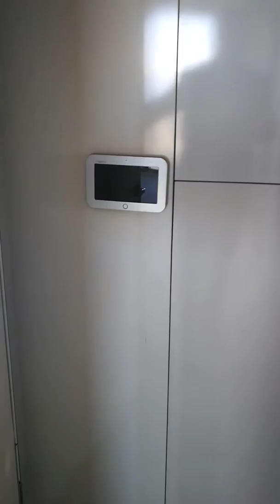Satilik söğütlüde kanunini rezidansta daireler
3+1,10.katta, 165 m2,kaloriferli, çift asansörlü, kapalı otoparklı, süs havuzlu, 2 banyolu, havuz  tavanlı, giyinme  odalı, donanımlı, full deniz manzaralı daireler satiş fiyatı 355.000 TL bu daireler kaçmaz emlak farkıyla satışta. Emlakta güvenin adresi 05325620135
Kategori